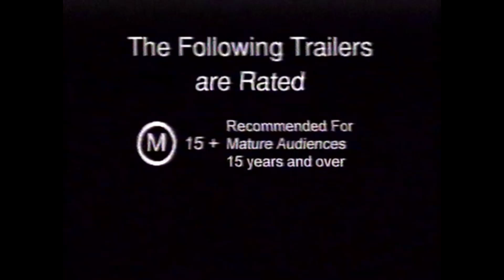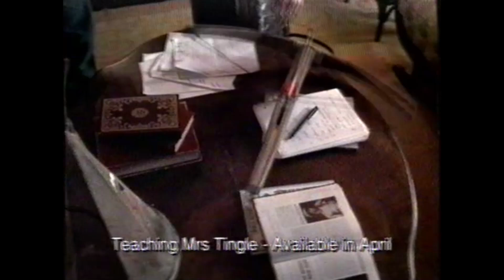Australian VHS Roadshow Home Video preview 'Teaching Mrs Tingle' 1999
Ex-rental VHS export
w/ Helen Mirren, Katie Holmes